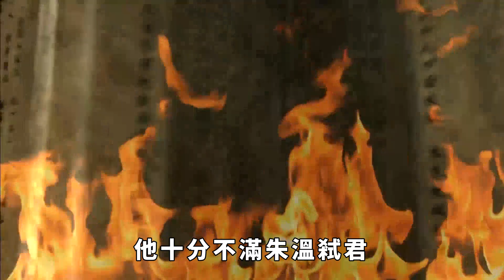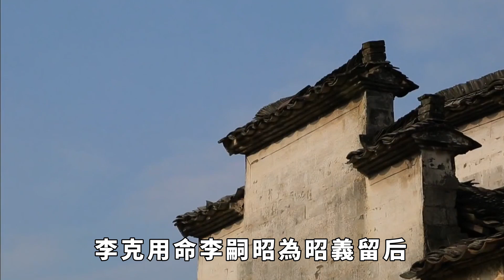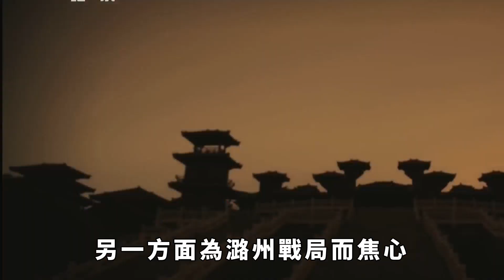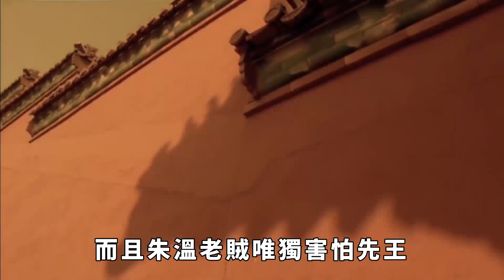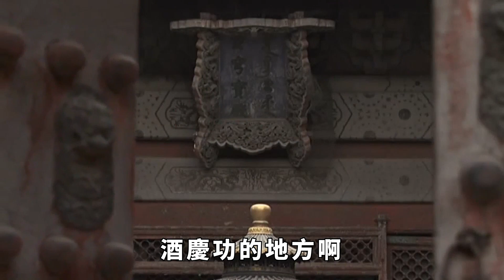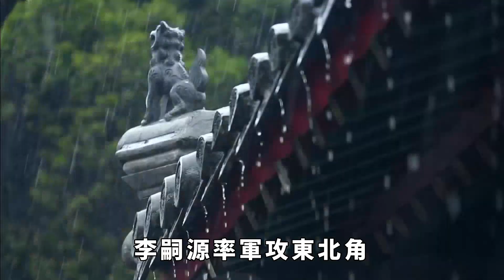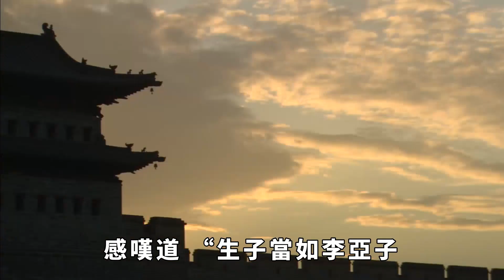朱溫縱橫天下三十年，卻被初出茅廬的後輩，一戰降伏 【妙文史】歷史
後梁皇帝朱溫是個非常厲害的人物，他出身貧寒，卻在唐朝末年的亂世中崛起，不僅奪取了唐朝的皇位，還建立起了那個時代最強大的政權。朱溫縱橫天下三十多年，雖然打過一些敗仗，但同時取得了不少輝煌的勝利，可以說是罕有敵手。然而，到了朱溫晚年，他卻被初出茅廬的後輩一戰降伏這到底是怎麽回事呢？歷史 有趣 歷史故事 歷史人物 古代歷史 情節 揭秘 請注意，本影片是專注於講解社會新聞和奇聞異事，完全符合YouTube社群準則。